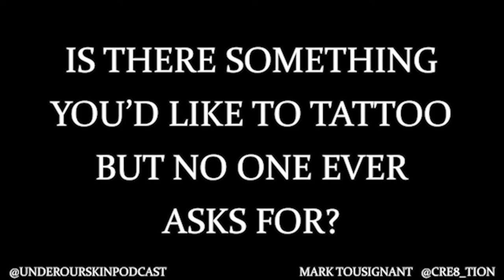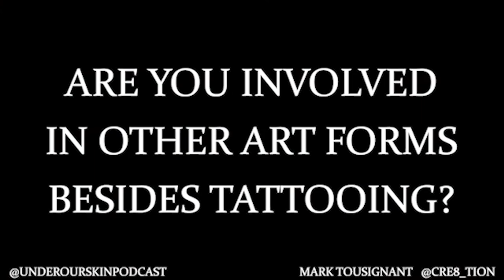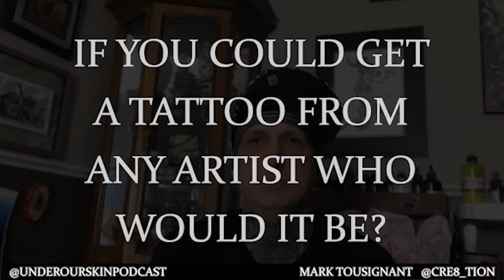THE 3RD DEGREE - Q&A WITH MARK "CRE8_TION" TOUSIGNANT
Mark "Cre8_tion" Tousignant is a tattooer at Oxbow Tattoo in Easthampton, Massachusetts.  We were lucky enough to catch up with Mark over Zoom and ask him some questions for our new interview series The 3rd Degree.  This is also available everywhere you listen to Podcasts, and on IG & IGTV(some links below).

And wherever else you listen to Podcasts!!!